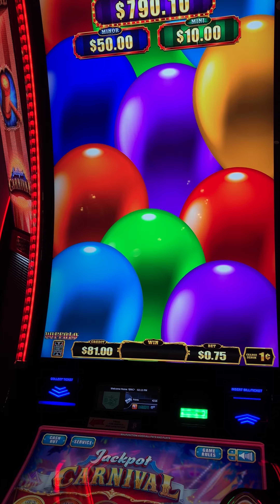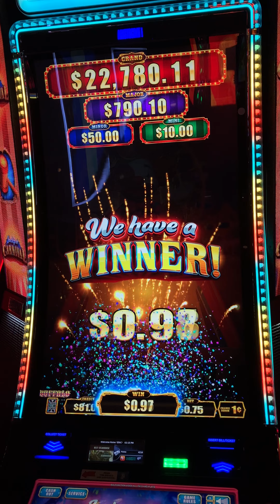Jackpot Carnival Clown Feature at Barona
Jackpot Carnival delivered a 61x win.
At a minimum bet of $0.75, I was lucky to get the Clown Feature
Fun game with a different bonus feature that can potentially hit big.

And remember,
You can't win the lottery,
if you don't play.

"Ringing the Bell" will notify you whenever a new video drops.
"Liking" each video will recommended it to others to enjoy too.
"Commenting" down below interacts with me and starts a convo.
"Sharing" this video helps broaden it's reach with your cool friends.

Help boost my "Watch" goal!
Visit any of my YouTube Playlist links below that interest you.
Grab a snack with a drink and enjoy some extended play content.